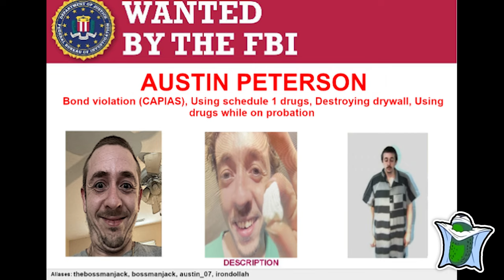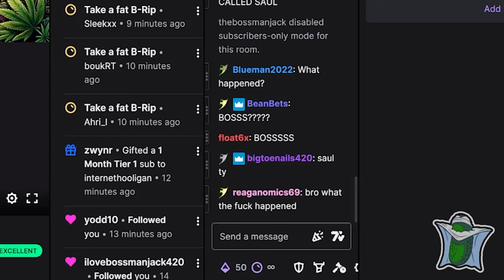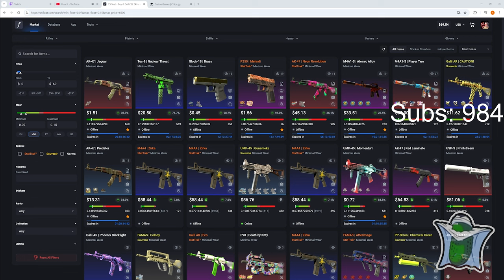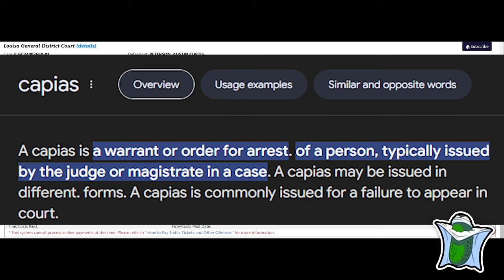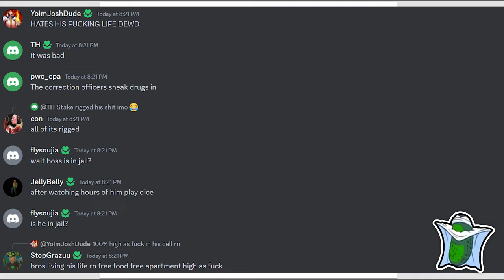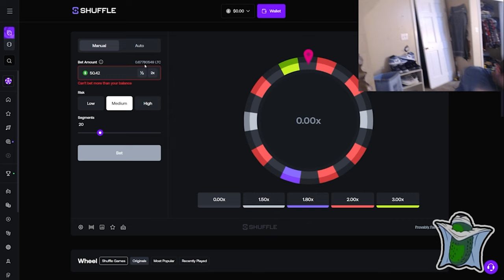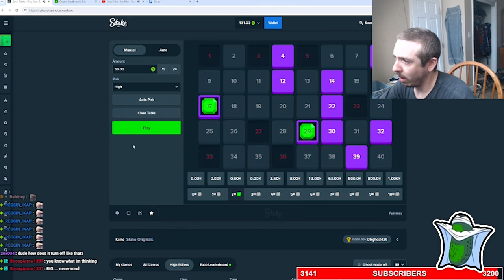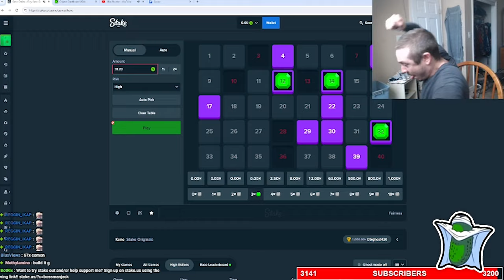Bossmanjack is now back in jail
It's over dudes, they did it again they got our boy bossman jack back in jail!
We gotta free Austin, we have to we can't live without our favorite gambler of all time.

Bossmanjack is once again in custody, an arrest warrant was issued for his arrest on the 17th of September 2024, as bossman broke the terms of his bond I'll let you guess how...